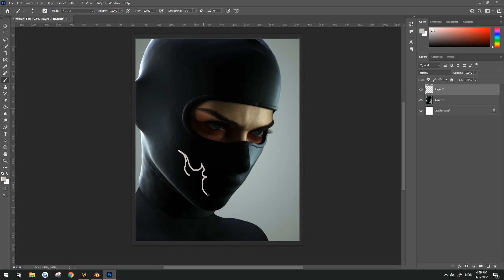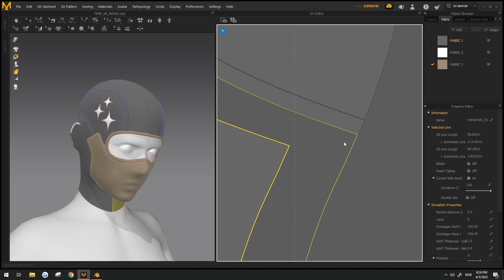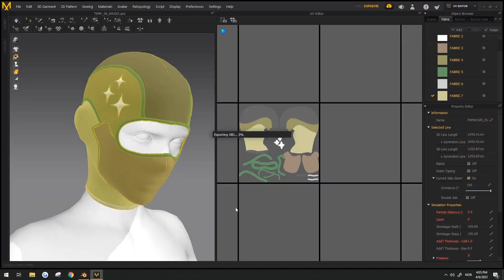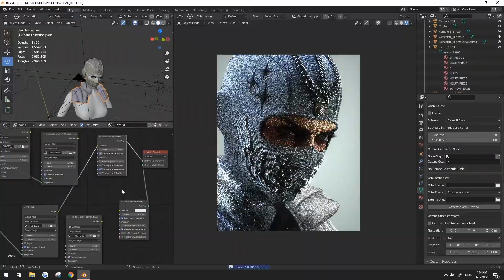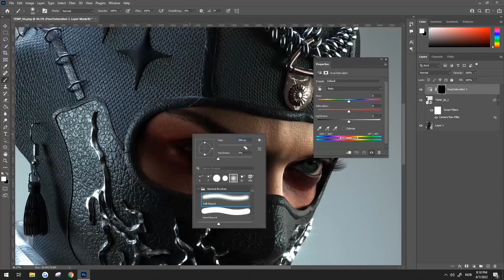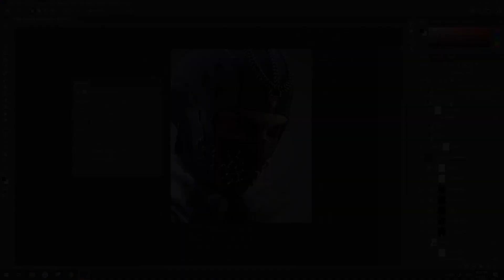OMEN ✧ PROCESS ✧ Blender/Octane/Marvelous Designer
Blender, Octane, Marvelous Designer, Adobe Photoshop